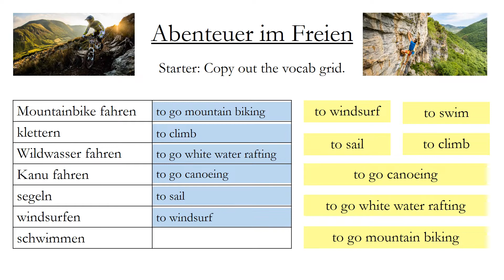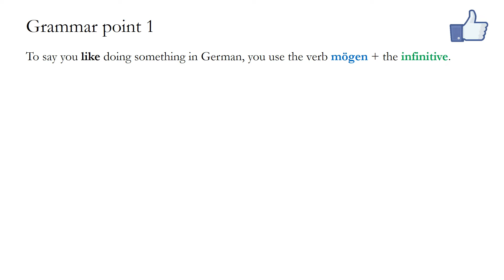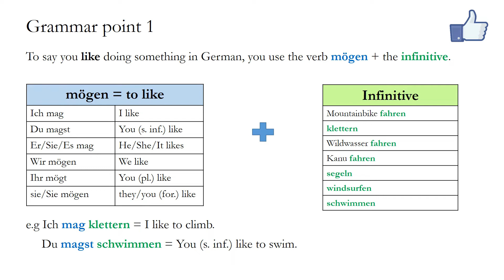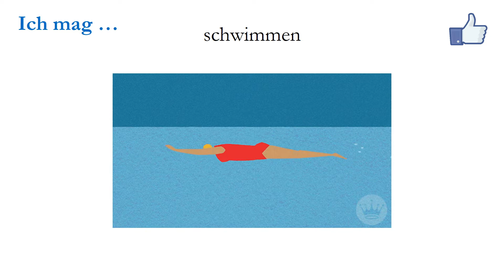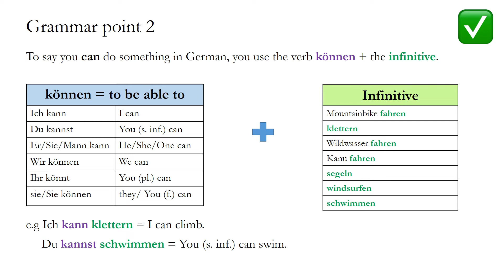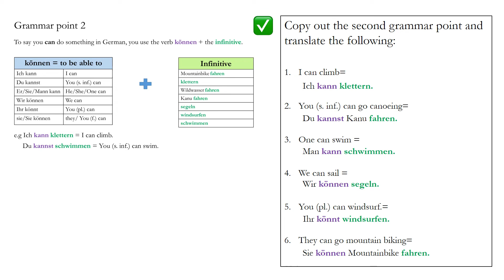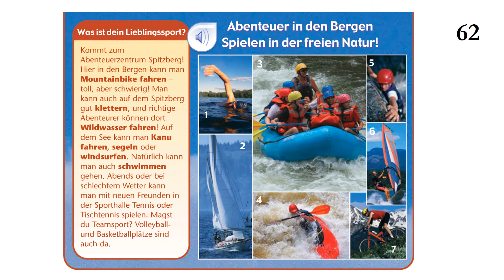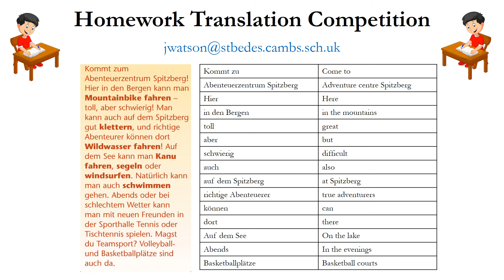Year 8 German. 4.5 Abenteuer im Freien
This video covers:
1. Understanding information about an adventure sports centre.
2. Using man kann to say what activities there are.